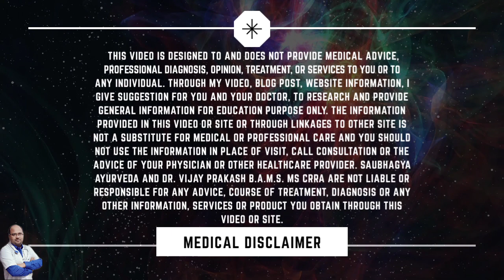AVN Treatment without Surgery | Avascular Necrosis Exercises | Avoid Hip Replacement by Ayurvedia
Interruption in blood supply can cause Avascular necrosis.  Reduced blood supply can be caused by steroid side effect, excessive alcohol, Joint or bone trauma. An injury, such as a dislocated joint, might damage nearby blood vessels.

Does AVN cure itself?
In a healthy person AVN can recover from Ayurvedic neuro therapy , especially if it was caused by an accident. By Ayurvedic neuro therapy proper alignment of the bones and body is maintained & body can repair damaged blood vessels and rebuild damaged bone. If alcohol or steroid use caused AVN, stopping their use might leads the body heal itself.

What is the best treatment for Avascular necrosis
Ayurvedic medication which can reduce swelling and pain relaxing herbal medication are first line of treatment and are very helpful for the treatment of Avascular necrosis
Osteoporosis can be manage by herbal calcium supplements
Cholesterol-lowering  ayurvedic drugs like arjuna is very helpful
Ayurvedic Blood thinners. ...
Rest
Exercises

Can I stop AVN pain ?
Taking ayurvedic pain medicines, such as Sallaki can manage the pain.
Reducing the risk of micro fractures by  limiting activities, like walking, that put pressure on the affected joint.
doing range-of-motion exercises to help you be able to keep using the affected joint..

Causes of lack of blood flow to bones ?
Loss of blood supply to the bone can be caused by medicines or medical procedures, alcohol use, injury, or increased bone pressure may results from the loss of blood supply to the bone. Without blood, the bone tissue dies and the bone collapses.

This video is designed to and does not provide medical advice, professional diagnosis, opinion, treatment, or services to you or to any individual. Through my video, blog post, website information, I give suggestion for you and your doctor, to research and provide general information for education purpose only. The information provided in this video or site or through linkages to other site is not a substitute for medical or professional care and you should not use the information in place of visit, call consultation or the advice of your physician or other healthcare provider. Saubhagya Ayurveda and Dr. Vijay Prakash B.A.M.S. MS CRRA are not liable or responsible for any advice, course of treatment, diagnosis or any other information, services or product you obtain through this video or site.

117/426, Chapera Chauraha, Near Tata Indicash Bank ATM, O Block, Geeta Nagar, Kakadeo, Kanpur, Uttar Pradesh 208025